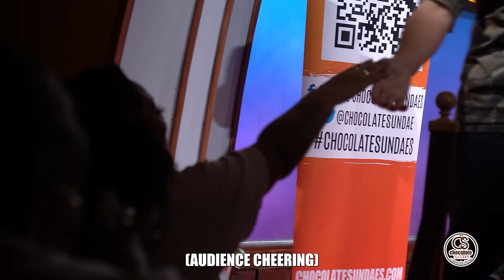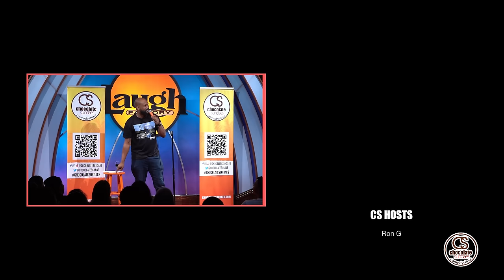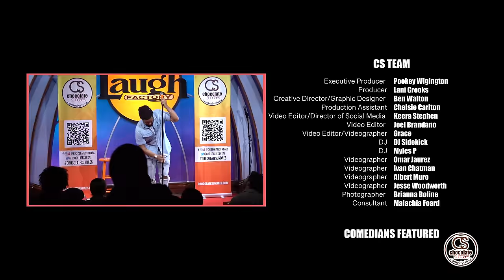2023 Year in Review - Chocolate Sundaes Standup Comedy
A 2023 recap filled with the funniest, cringiest, and hilarious moments at Chocolate Sundaes Comedy Show, featuring some of your favorite comedians and Chocolate Sundaes staff!

Special thank you to each and every one of you for supporting our channel and family of comedians! We can't wait to give you all more hilarious content in 2024! Cheers to another year!

CS Hosts:
Ron G - @comedianrong
Tacarra Williams - @tacarracomedy
Keon Polee - @keonpolee
BT Kingsley @btkingsley
Sydney Castillo - @sydneycastillo
Terrence Delane - @terrence_delane

Comedians featured:
Aaron Edwards - @aecomedy
Aida Rodriguez - @funnyaida
Barry Brewer Jr. - @barrybrewerjr.
Blaq Ron - @comedianblaqron
Brandon Broady - @broadythejoker
Comedian CP - @comediancp
Edgar Rivera - @edgarriveracomedy
Erica Spera - @spericaa
Henry Coleman - @henry.colemam.773
James Davis - @theejamesdavis
Kendall Neal - @comediankendallneal
Kevin Iso - @kevinisopropanol
Kevin Tate - @kevintateis
Marcus Smith - @youknowmaaacus
Nate Jackson - @mrnatejackson
Sterling Scott - @sterling
Tahir Moore - @tahirmoore

Clips from the country’s hottest and funniest stand-up comedy show, Chocolate Sundaes. Held Every Sunday at 7:00 p.m. & 9:30 p.m. at The Laugh Factory in Hollywood.

Wanna go behind the scenes with our Chocolate Sundaes comedians?! Hear hilarious interviews on our podcast, @cscomedypodcast

Executive Producer: Pookey Wigington
Producer: Lani Mackay Crooks
Editor: Keera Stephen

Need captions?! Caption your videos easily like we do using Rev.com! edited)

Rev speech-to-text services - audio transcription and video captions. Low cost, high quality, fast delivery. (248 kB)